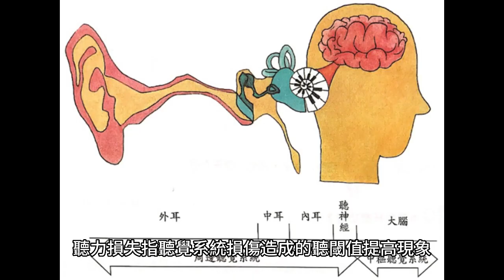【聽見問題】聽力損失原因和新生兒聽力損失發生率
摘錄自《聽見問題》書籍
空調設備對聽損孩子上課真的很重要